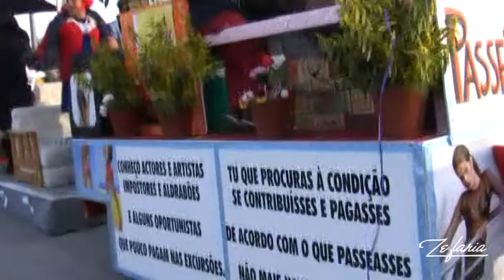Carnaval de Peniche 2012 - Grupo Carnavalesco Vai Sempre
um dos grupos participantes no carnaval de Peniche, o Grupo Carnavalesco Vai Sempre, com muitas matrafonas...
Filmagem e produção Zefaria 9\17930043